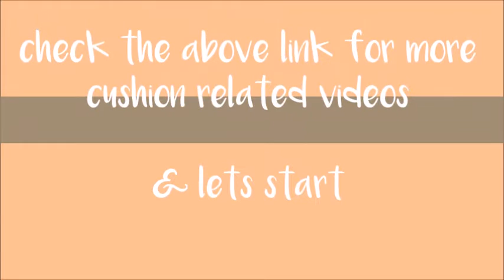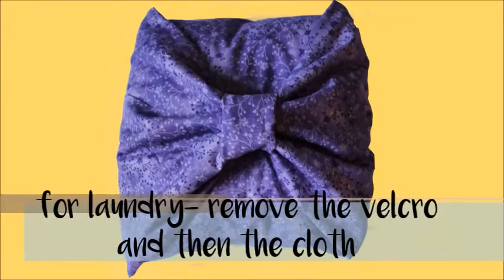DIY Bow Cushion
Hi guys! here here is bow style cushion, very easy to make and it is easy to remove as well . :)

FOLLOW AT
FACEBOOK junkfunk